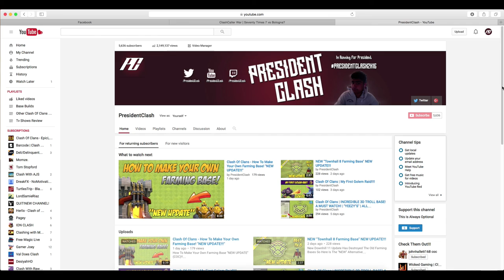Monthly Fan Giveaway!!! (WINNER ANNOUNCED)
✖ Can We Get 50 Presidential Likes?

LEAVE REQUEST FOR ANYTHING YOU WANT ME TO DO!

Category: Games
Updated: 10 June 2014
Version: 6.108.5
Size: 53.3 MB